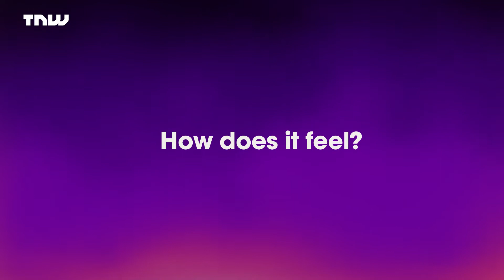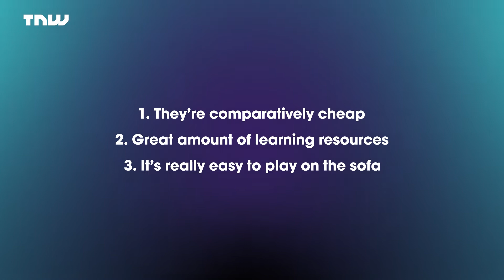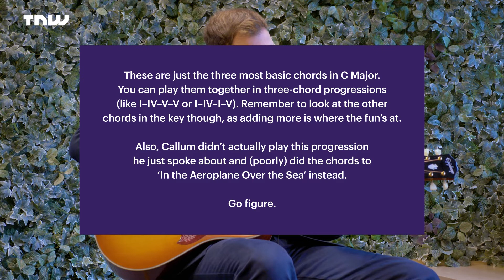Learning guitar is better than meditation | TNW Plugged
Here's a simple suggestion: if you’re feeling stressed out, pick up an instrument.

Why? Because learning guitar blows meditation out of the water — and in this video we tell you why.

Because we know just how lovely you, we've also written a full article about this topic.

The video itself covers a wide range of topics. This includes:

00:00 — Intro and background
01:31 — What learning an instrument makes your mind feel like
01:50 — Why we're talking about guitars, and not other instruments
02:37 — What guitar should you buy? And a review of the Epiphone Hummingbird acoustic
04:25 — Tips and tricks on getting back into guitar, and experiencing "musical mindfulness." This includes learning scales, chord progressions in a specific key, and practising both passively and attentively.
07:24 — The conclusion. What have we learned? And why you should be kind to your brain, and pick up an instrument.